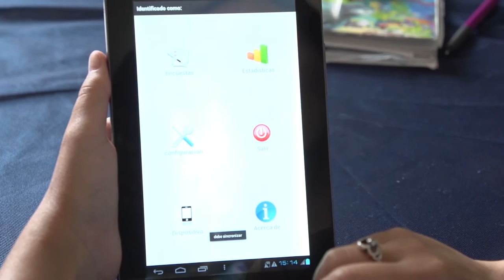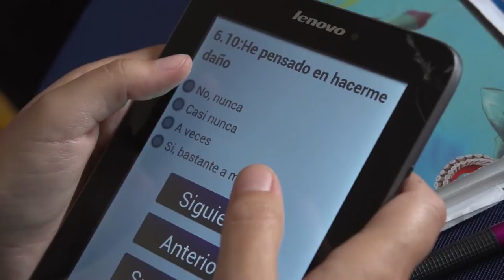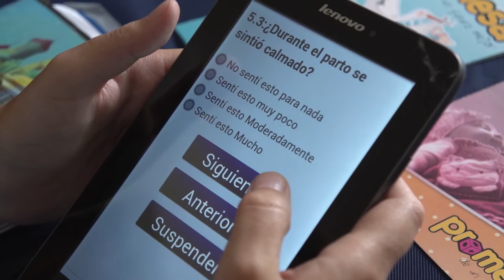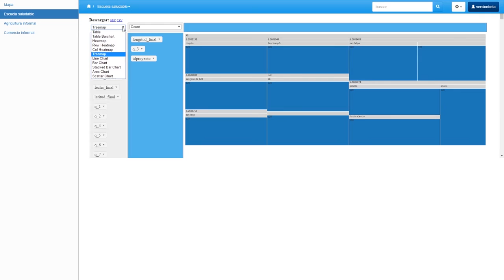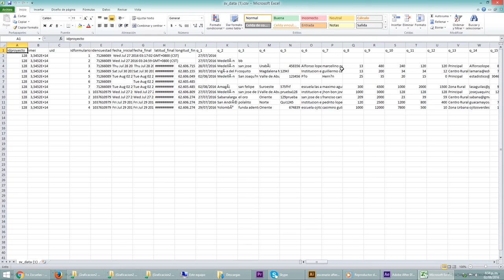Software de Encuestas en Dispositivos Móviles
Formularios, encuestas, papeles, lapiceros, transcribirlo en la computadora…. sinceramente el trabajo de un encuestador no es nada sencillo, por ello conocimos Intelligent Survey o Isurvey, un software que facilita el trabajo de los visitadores agilizando el diseño de las encuesta, la posibilidad de realizarlas desde cualquier dispositivo además de permitir supervisarlas remotamente y realizar análisis en tiempo real de los resultados…